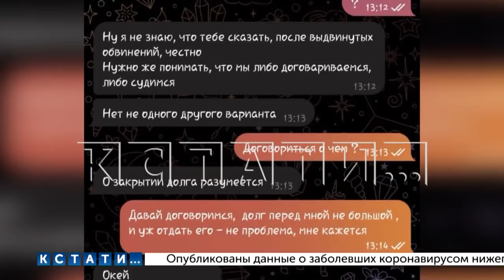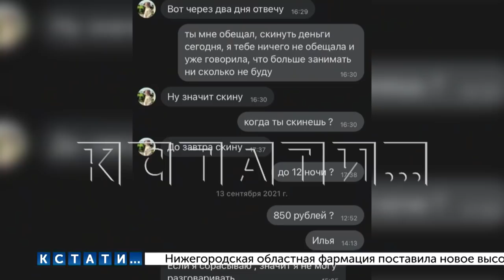Альфонс, которого поймали его жертвы, чтобы спастись вызвал полицию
Жертвы смогли сами поймать дивеевского альфонса - как говорят девушки - случайно, просто повезло. Как мы рассказывали - жертвами 24-летнего Ильи Бабуркина стали не менее 10 девушек. Он представлялся битмейкером, говорил, что пишет биты для известных рэперов, завязывал роман, а потом тянул под разными предлогами с девушек деньги - на похороны родных, свое лечение и прочее-прочее-прочее. Параллельно он проворачивал по нескольку афер с несколькими девушками, некоторые жертвы отдавали ему по 2 и более миллионов рублей, набирая по 40 всяких кредитов и займов. Вытянув деньги Илья Бабуркин пропадал. Жертвы по одиночке писали заявления в полицию, но в возбуждении уголовных дел им отказывали. Но в конце концов они узнали друг о друге и объединились. И вот в Сормовском районе, как подчеркивают девушки - совершенно случайно, они на улице встретили этого самого Илью Бабуркина с очередной девушкой, кстати. Они стали требовать с него деньги, но Илья Бабуркин сразу вызвал полицию — заявил, что ему угрожают. Приехавший наряд - всех повез в отделение полиции. У дверей отдела мы впервые и увидели этого человека воочию.